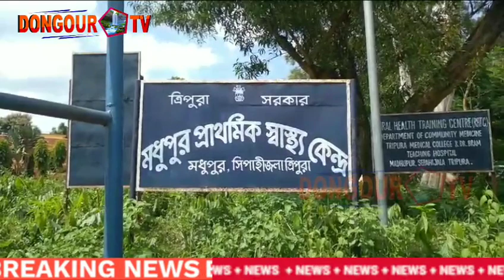Expiry date paijak bithi Sakham Nokni rahar oi Urpatilaikha saimanma yagollo madhupur Sakham nokni